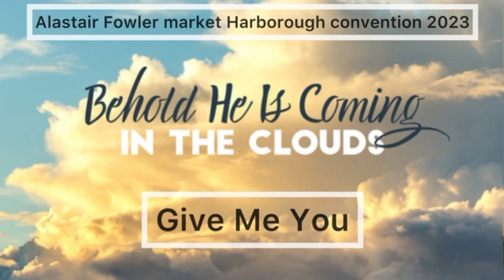Mary Fowler Give Me You